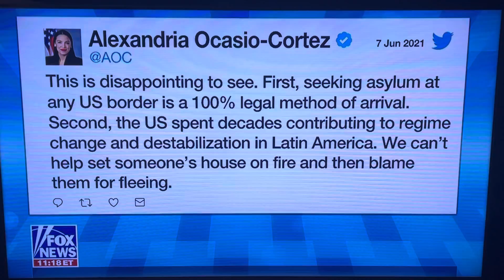VP Harris Laughing During Border Interview 6/8/21